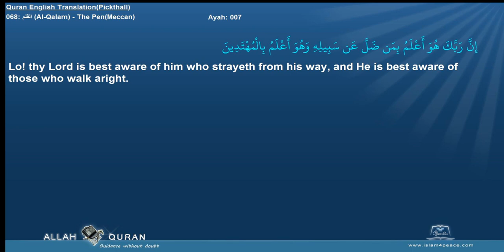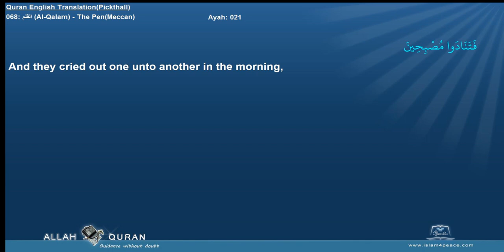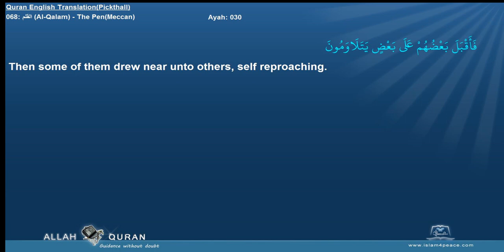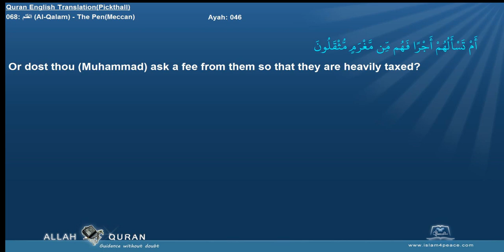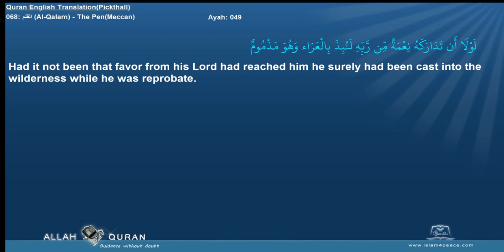Quran English Pickthall 068 القلم Al Qalam The PenMeccan Islam4Peace com